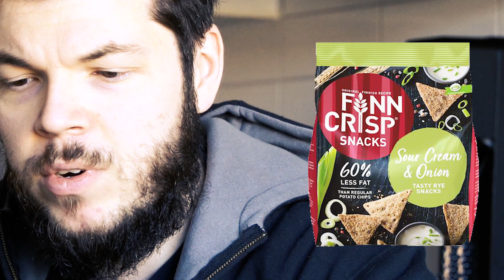Testar fantastiska chips-snacks!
Är det chips? Är det snacks? Jag tycker snarare det är chips än snacks!